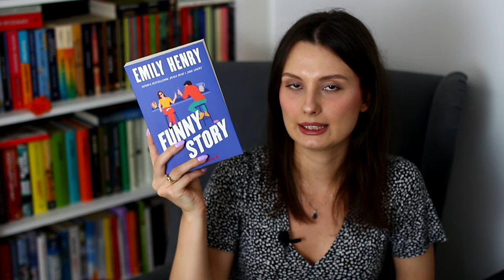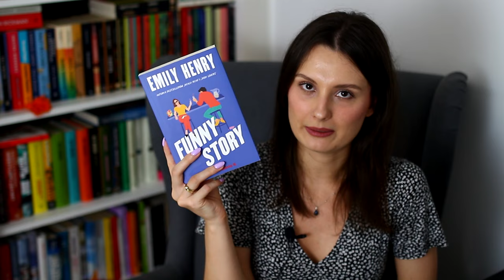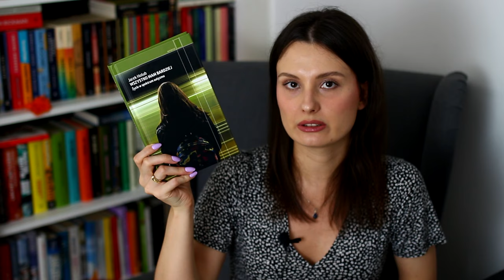Czytelnicze podsumowanie czerwca 🌞 | WRAP UP 📚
Cześć! Zapraszam na czytelnicze podsumowanie ostatniego miesiąca!
Miłego oglądania! ❤

0:00 Wstęp
0:29 Skazany
2:14 Funny Story
4:06 Wszystko mam bardziej
6:52 Instytut
9:33 Priest
15:06 Zakończenie